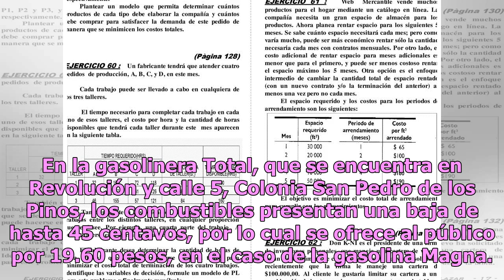Gasolina se vende hasta 60 centavos menos en CDMX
Los bolsillos de los capitalinos han dado un respiro en las últimas dos semanas luego de que el precio de la gasolina en Ciudad de México (CDMX) mostrara una tendencia a la baja. Lo anterior luego de que en algunas estaciones se presentarán disminuciones en los costos del combustible desde 60 centav...